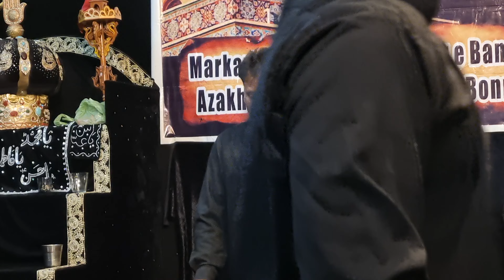9 Zilhaj 1443 Hijrri Majlis E Aza Bonn Shahdat Sarkr E Muslim Bin Aqeel s.w.t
Allama SYED Muhammad Haider Naqvi 9 Zilhaj 1443 Hijrri Shahdat Sarakr e Muslim Bin Aqeel Majlis E Aza Bonn Germany 08/07/2022

MARKAZI IMAMBARGA AZA E KHAN E DARE BATOOL S.A BONN GERMANY

MARKAZI MATAMI SANGAT
QAMAR E BANI HASHIM S.W.T BONN GERMANY
SALAR | SYED TOSIIF ABIDI:

Location Of Imambarga | Eulenbach 18, 53359 Rheinbach Bonn Germany.